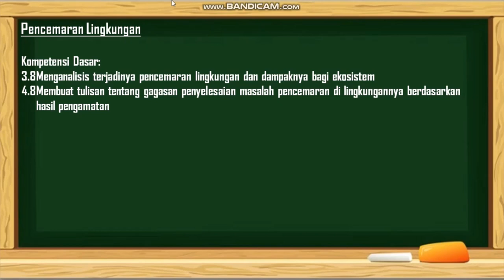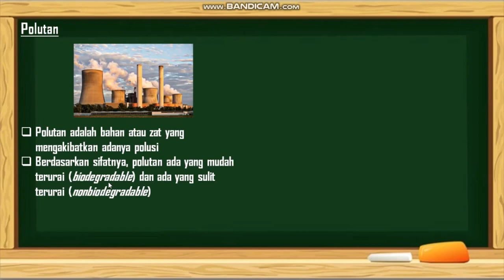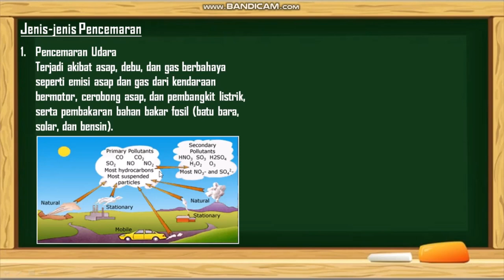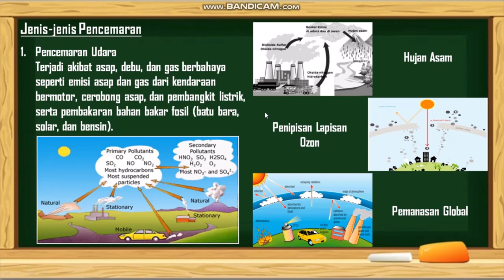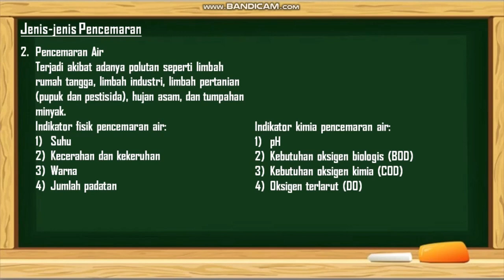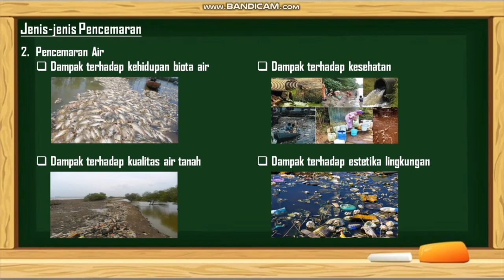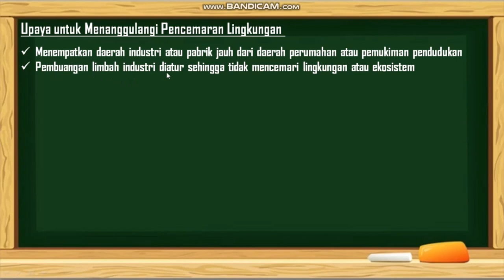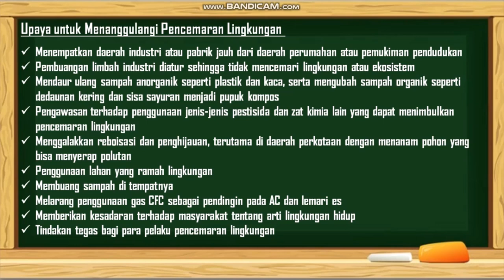Pencemaran Lingkungan | Materi IPA Kelas 7